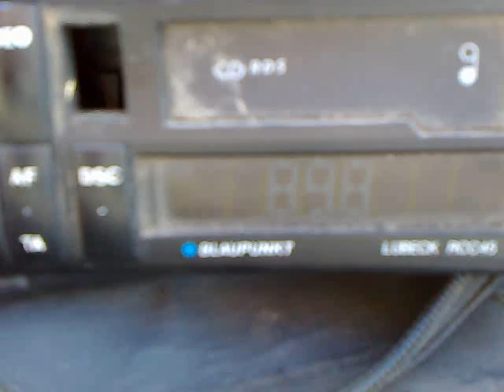22052014 white fm targoviste